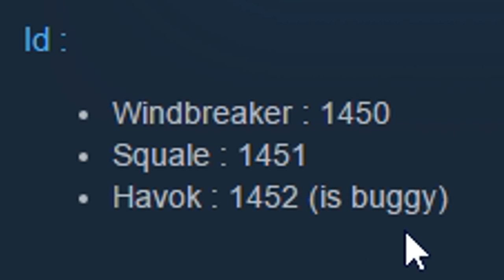THE BREAST MOD EVER (Unturned Mods)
In today's video we mess around with some more fun Unturned Mods!
Please like or share the video if you enjoy, it helps us out a lot! Thank you! ♥

☕ 2rgames - Game Begins After Coffee ☕